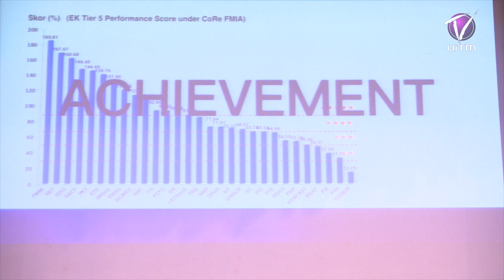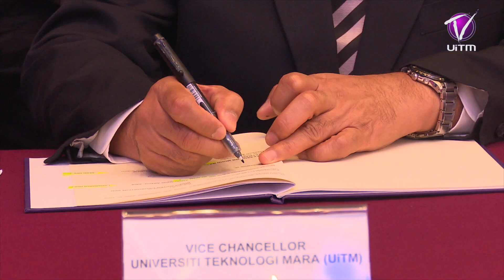MoU Antara UiTM dan Indah Water Konsortium